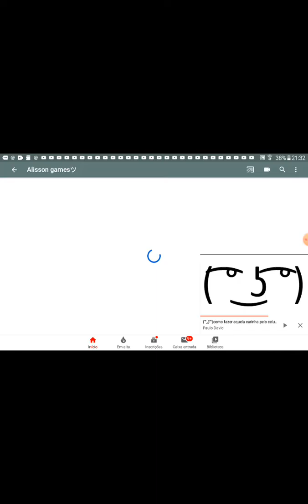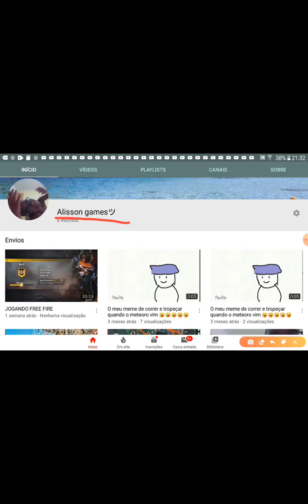POR QUE MUDEI O NOME DO MEU CANAL 1